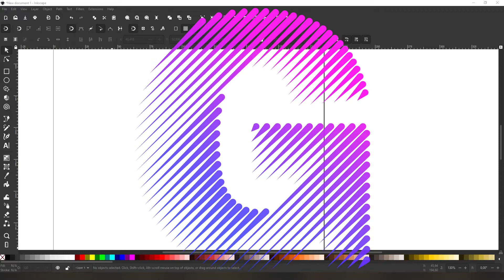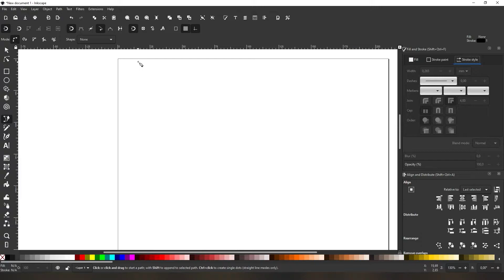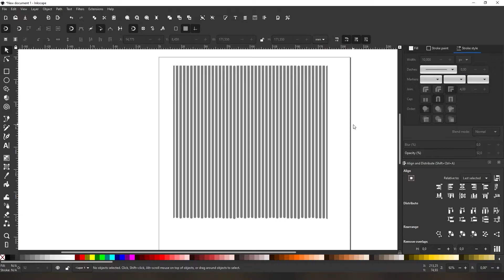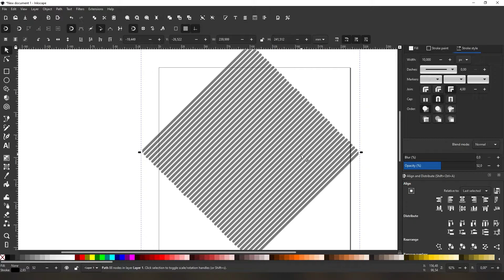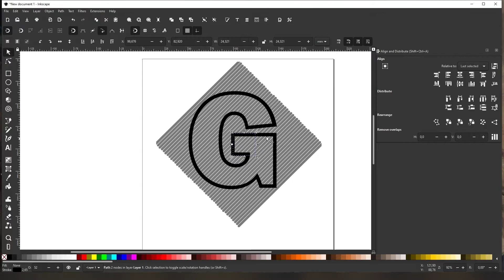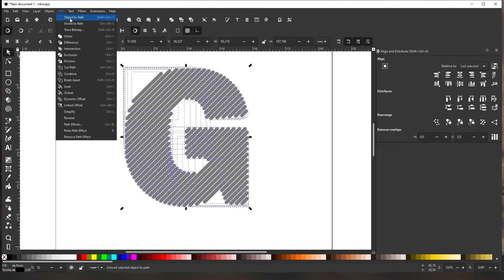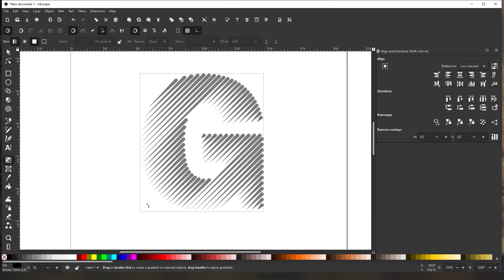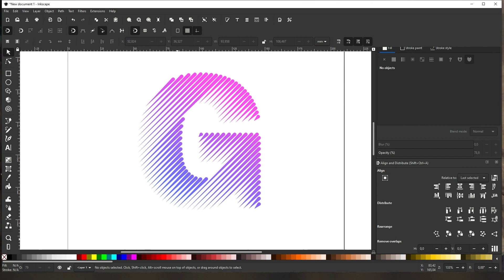Litera złożona z linii, kresek - Inkscape Logo Tutorial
W tym poradniku nauczysz się robić loga tudzież litery złożone z łezkowatych linii, tak jak na miniaturze filmu.

Inkscape jest darmowym programem do tworzenia wszelkiej grafiki wektorowej. Możesz go pobrać na

Mój Inkscape wygląda obco? A może chcesz przełączyć się na tryb nocny?